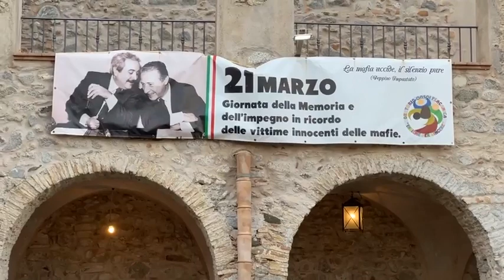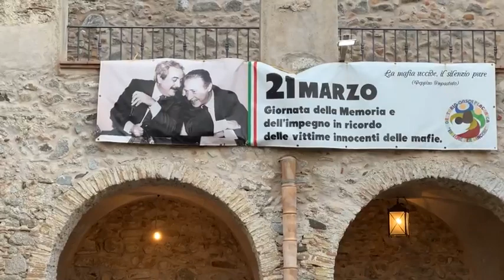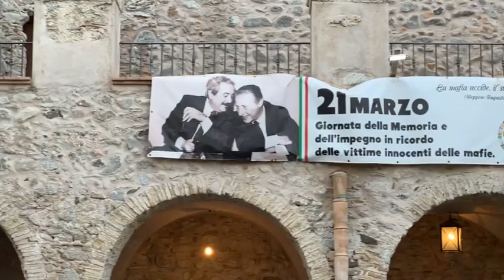Placanica: 29 giornata della memoria e dell' impegno in ricordo delle vittime innocenti delle mafie